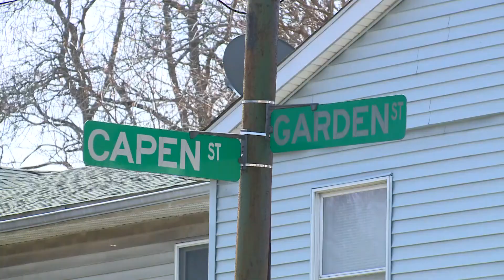Hartford police investigating homicide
Hartford Police are investigating a homicide early Tuesday afternoon, officials said.

The death happened in the 200 block of Capen Street near Enfield Street outside a small market in a largely residential area. The shooting was recorded on Shot Spotter at 12:12 p.m.

Police said Michael Starks, 29, of Hartford, was the victim of the shooting. Patrol units responded immediately found the man who was unresponsive, suffered from a gunshot wound he was immediately taken to an area hospital he was pronounced dead.